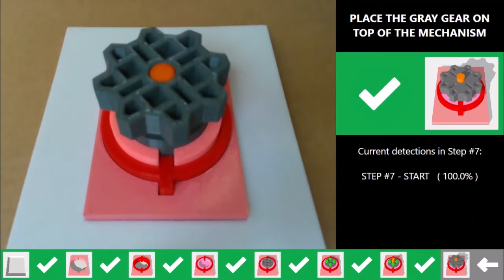YWIL - You Work, It Looks - Full Assembly Process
Demonstration of a complete assembly with the YWIL application.